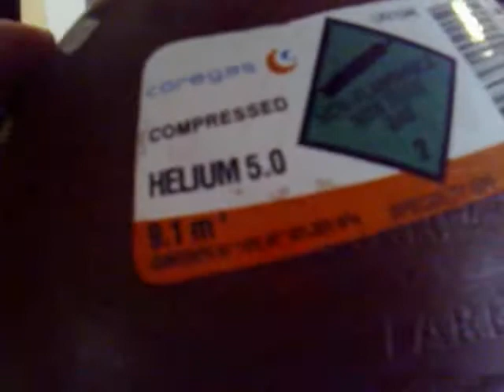Jonathon Cainer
The Great Genius will help unify science and religion and bring about
the enlightenment and peace of the Age of Aquarius foretold by
prophets. People will be able to free their inner selves and open
themselves up to the higher powers and the higher levels of the
universe. In effect it will make everyone a philosopher. Sects and
religions that embrace the newly discoverd principles will be
widespread as adherents meet and share experiences in exploring the
"upper regions".

The great genius will realize the magic of alchemy through his
discoveries and inventions. The new philosophy engendered by his
discoveries will encourage the development of mental powers and
anything will seem possible in the climate of a greater unity of
mind, soul, body, and emotions. People will be able to manipulate the
basic forces of the universe in a wa that will seem utterly fantastic
to those not involved with the occult. People presently involved in
occult and psychic realms currently deal with these forces without
understanding, but in the future understanding will be present,
sharpening the efficacy of the art.

Future medicine will reach astonishing sophistication by today's
standards and will eventually be able to renew a body or "breath back
the spirit" into, i.e. reanimate, the body. A breakthrough in
science will have a profound effect and man will finally "touch God",
so to speak. The spiritual core of the universe that animates
everything through lifeforce will be discovered, the central source
of this the divine spirit. It will seem like a profound rebirth of
humanity.